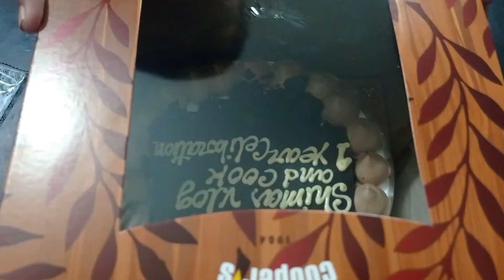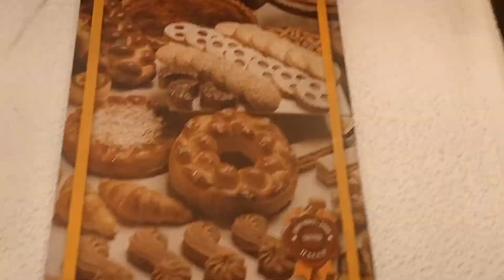Celebrating 1 year of Shima's vlog and cook. এক বছর পূর্ণ হলো ❤️🎉🍰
gutter played by Steve My dear younger son
cake from Cooper's